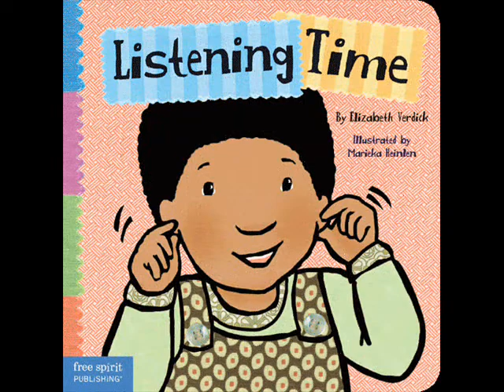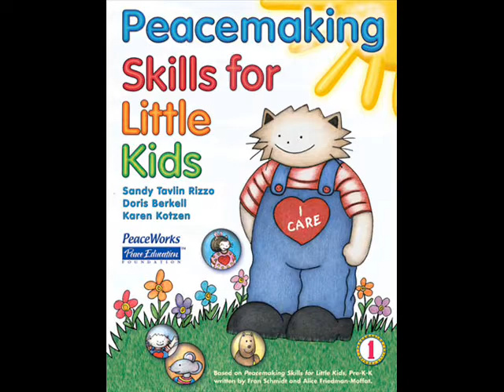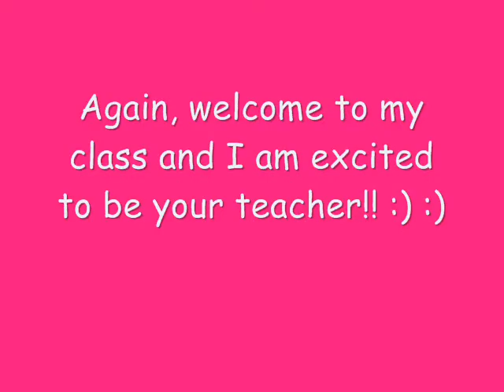Caitlyn Crumrine Final Project